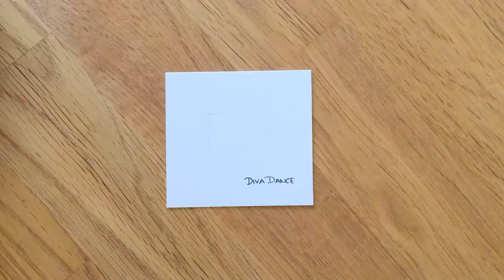Zentangle® Muster: Diva Dance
So zeichne und schattiere ich das Zentangle® Muster Nzeppel von Maria Thomas. Ich freue mich über eine positive Bewertung, wenn es Dir gefällt. und natürlich in meinem Kanal.

Dieses Video zeigt meine persönliche Art und Weise, das Muster zu zeichnen und zu schattieren. Bunte Galerie bzw. der Kanal stehen in keiner Verbindung zu Zentangle Inc.

Audio:
Lunar Landing von Silent Partner